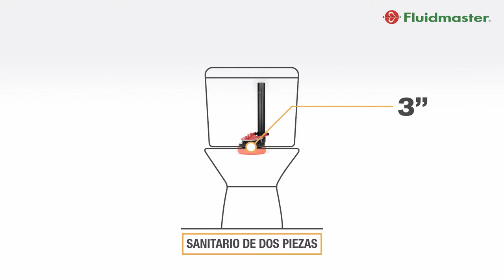540S 001 caracteristicas